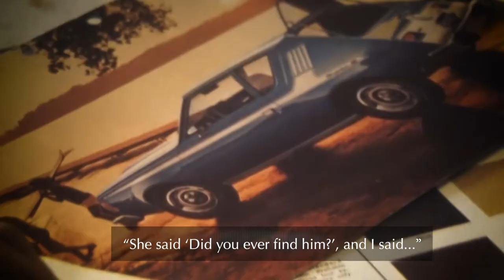Trailer for new series on Oakland County Child Killer case -- February 2019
A new series on the Oakland County Child Killer case is coming to Local 4 this month.

The project, part of Local 4's "Shattered" series, will take a deep dive into the unsolved case, while exploring new angles and leads as investigators continue to search for an answer more than 40 years later.